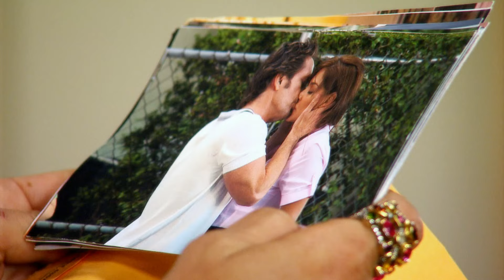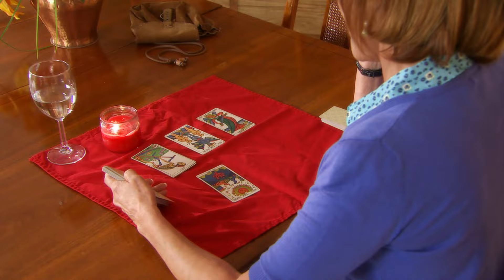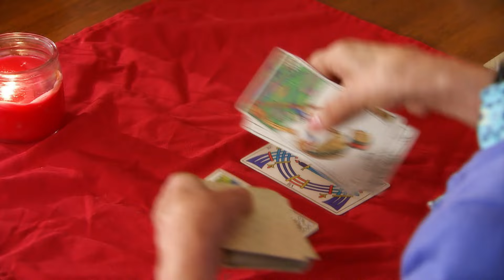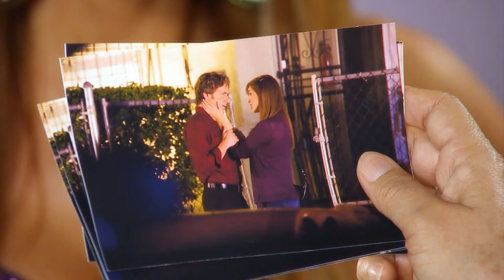Eva Luna - Episodio 041